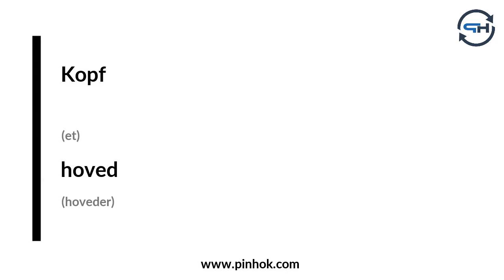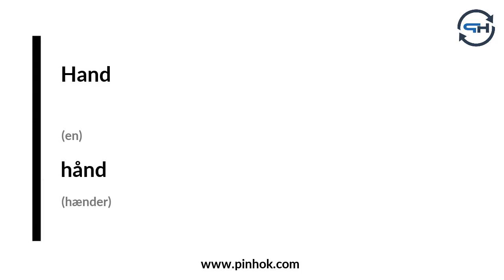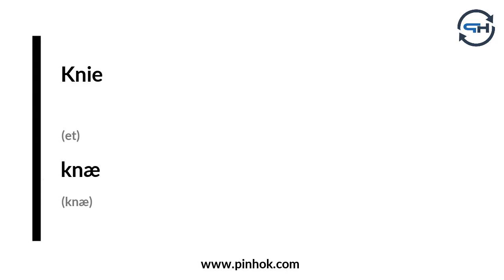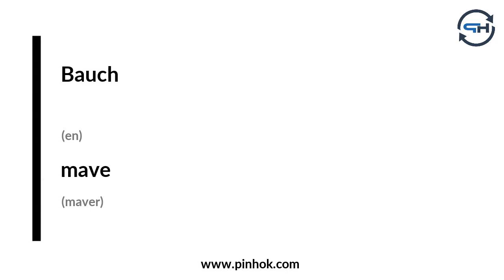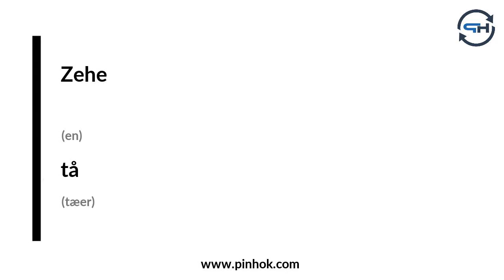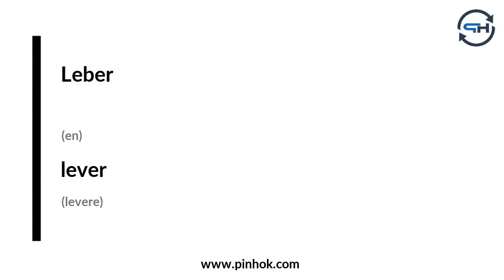Körperteile auf Dänisch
Weitere Materialien und Informationen rund ums Thema "Dänisch lernen" finden Sie